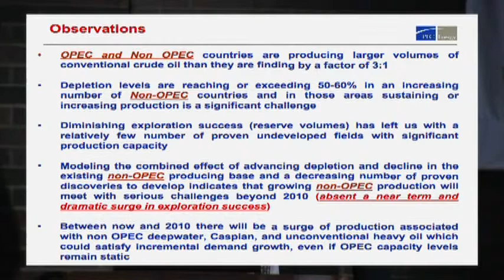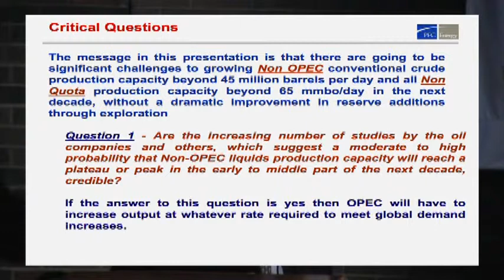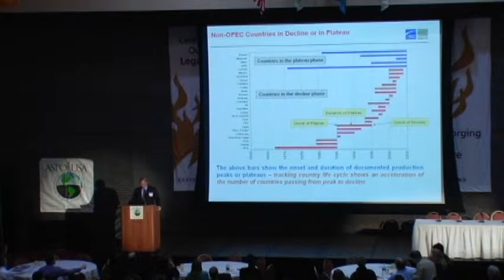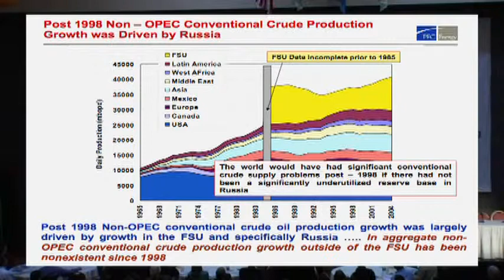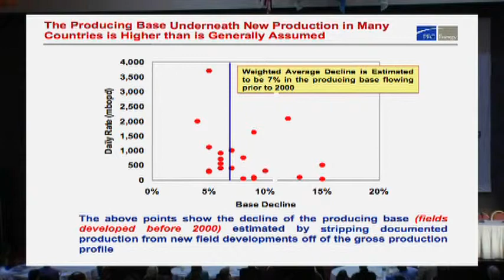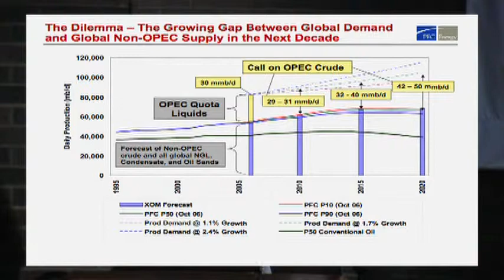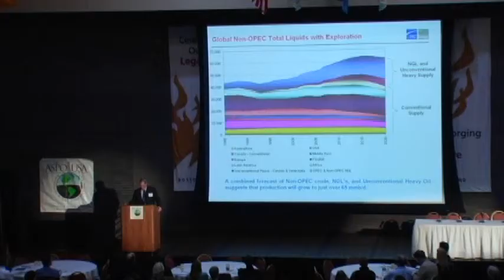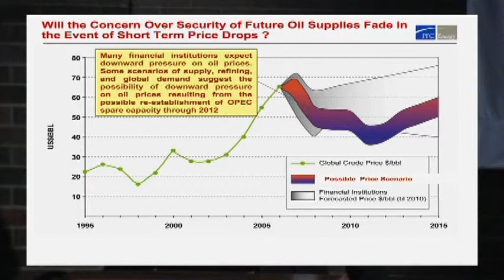Michael Rodgers - Recent Exploration Trends and Implications for Future Petroleum Liquids Supply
Michael Rodgers - Partner, PFC Energy

2006 Peak Oil Conference - A Midnight Ride for Peak Oil
Boston University, October 26-27